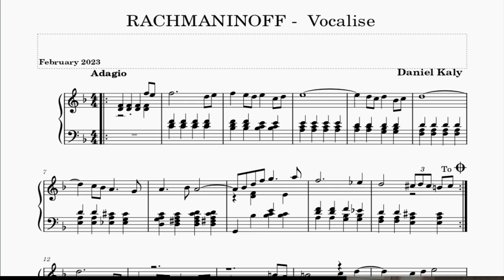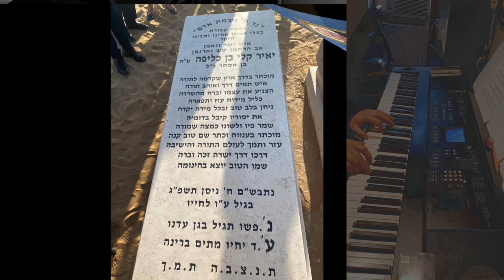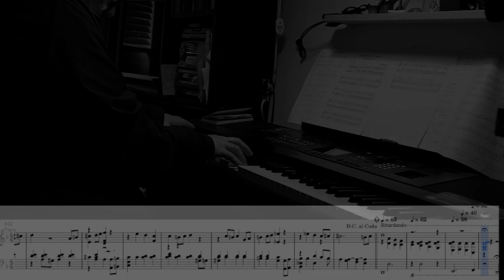In Memoriam of Yair Kaly || תנצב"ה March 30th, 2023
Dedicated to the Memory of our beloved brother that left us recently.
Yair Kali (Benkalifa) Ben Esther
תנצב"ה

Arrangement I have made based of various sources.
A bit modified of the sources and from the original  as well.
And that's why I essentially call it " Excerpts" from the Vocalize"
I have re-written it into a new score.

Played here on Yamaha - DGX- 650
Tempo = 71